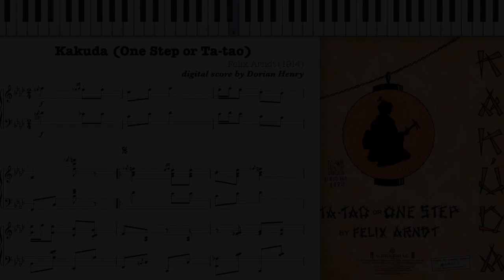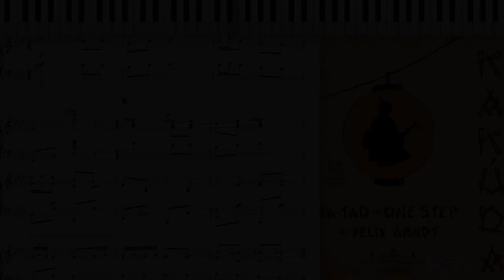Kakuda by Felix Arndt (Dorian Henry, piano rendition)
Dorian Henry, piano rendition. Kakuda (Ta Tao or One Step) by Felix Arndt 1914